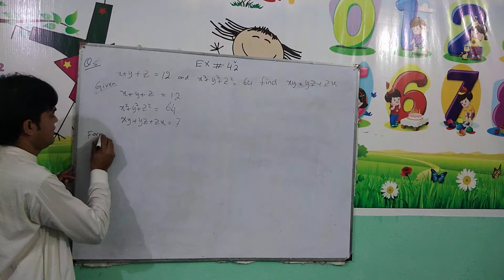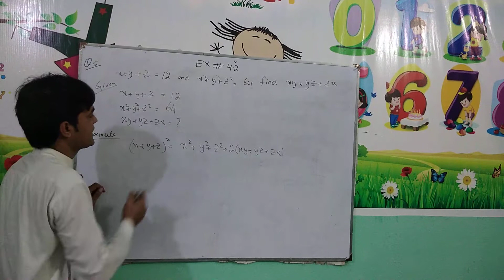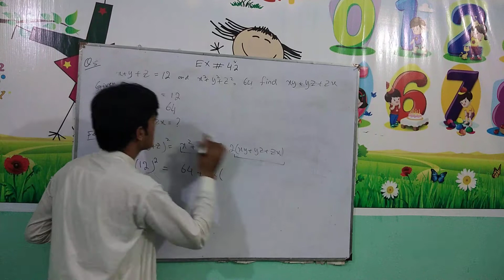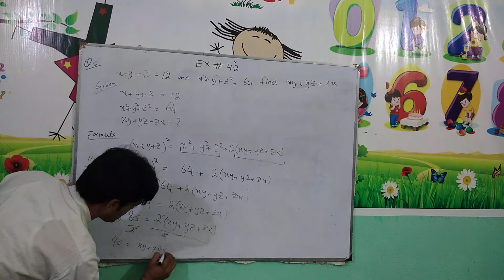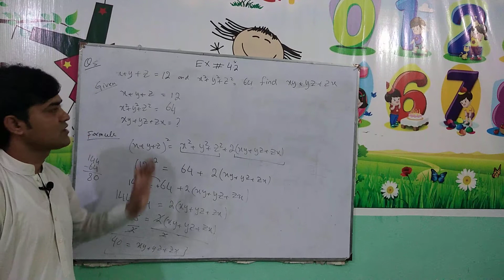Exercise no 4. 2, Question no 5 II class 9th mathcII chapter 4 Algebraic expression .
In this video class 9th ex 4.2 question no 5 is solved and explained in detail.
this question is taken from class 9th mathematics of science group. the chapter name is algebraic expression and algebraic expression.